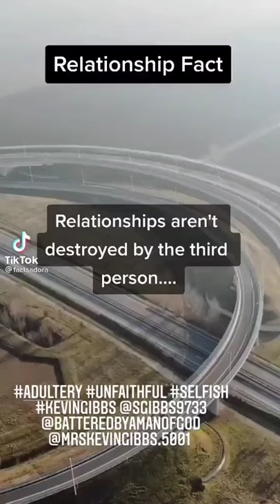adultery and abuse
being cheated on and abused by the adulterer is unacceptable.  my ex gave me herpes and blamed me for his screwing around with woman after woman and even a transvestite.  I had no clue he was bi-sexual.  I have permanent injuries and sexually transmitted diseases to carry with me u til the day I die.